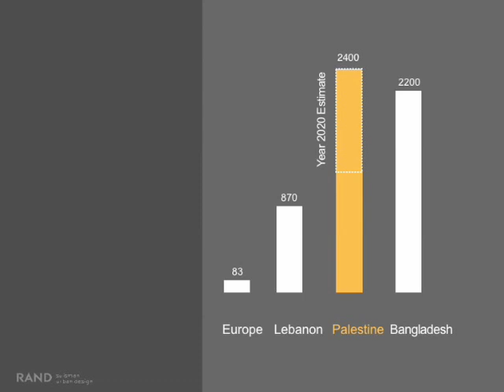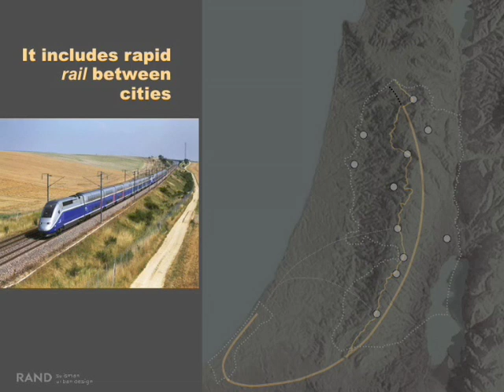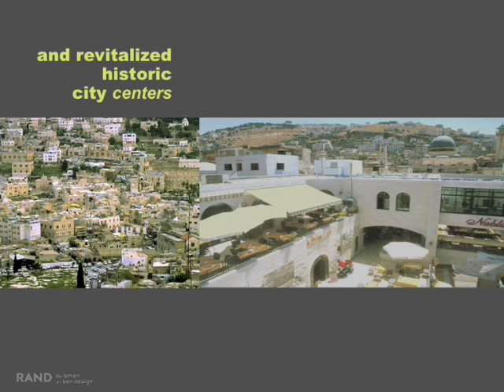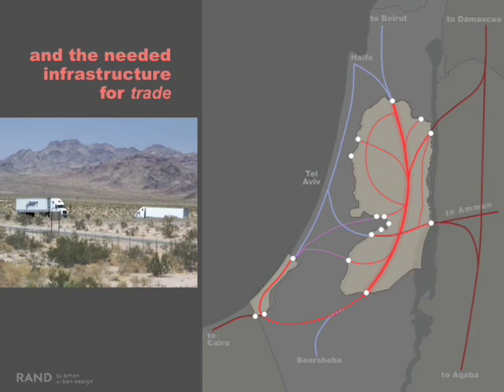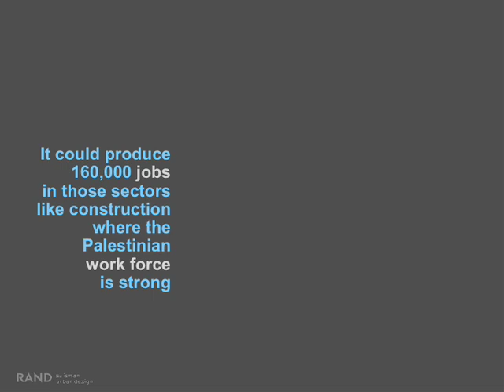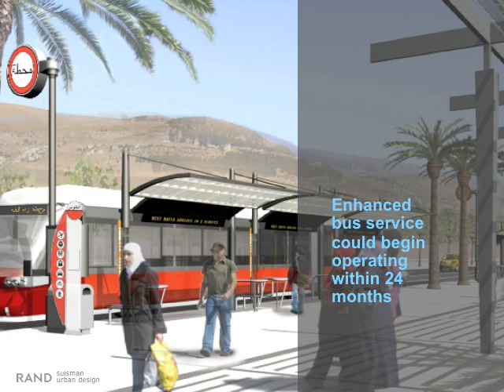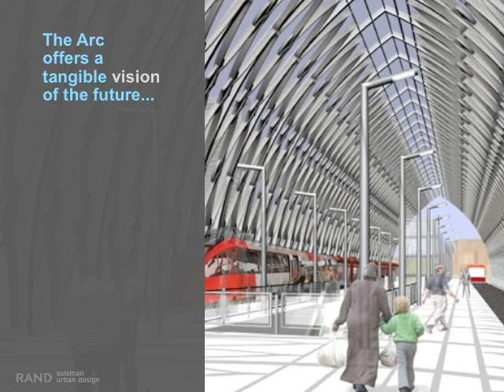The Arc: An Overview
This video overview presents key aspects of The Arc, an exploration of options for strengthening the physical infrastructure for a new Palestinian state.